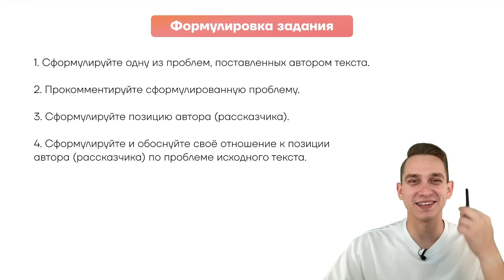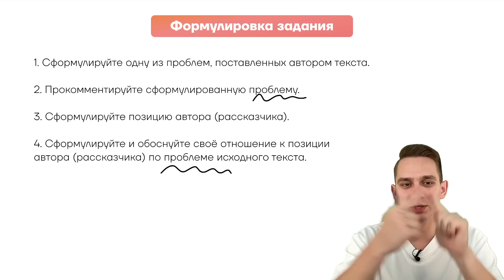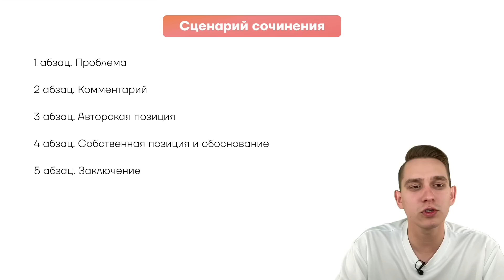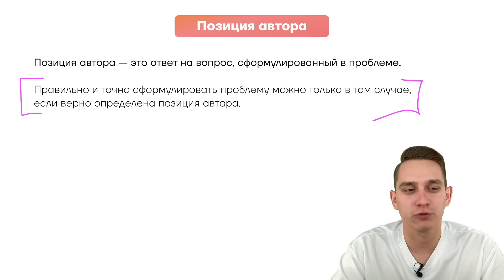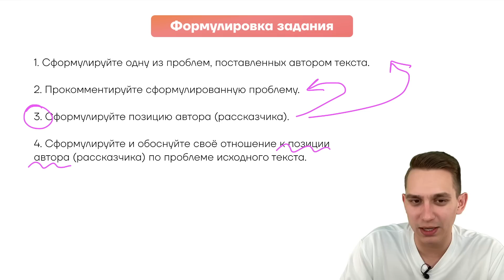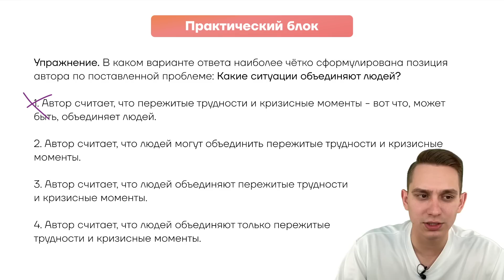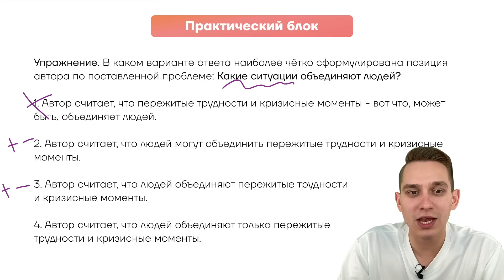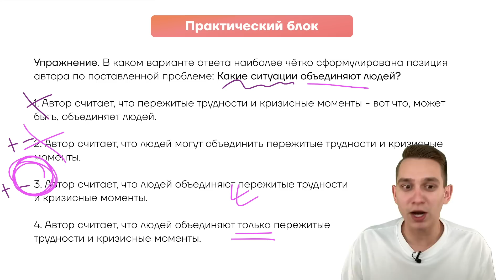Сочинение ЕГЭ: как определить проблему | ЕГЭ Русский язык | Умскул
➡️ Забирай бесплатные полезные для подготовки к ЕГЭ по русскому из закрепа в телеграм-канале

В этом видео вы получите полезные советы по выявлению проблемы в сочинении. Это ключевой момент для успешного написания сочинения на ЕГЭ. Мы также рассмотрим примеры, которые помогут вам закрепить материал и понять, как правильно формулировать проблему.

Я Александр Долгих, готовлю 11-классников к ЕГЭ по русскому языку в онлайн-школе «Умскул». Я подготовил 1 343 стобалльника, а 15 000+ моих учеников сдали на 90+.

Учу понимать русский язык, а не зубрить 💪

💯 Готовься к ЕГЭ вместе с Умскул уже сейчас, чтобы точно сдать на максимум. Переходи по ссылке, чтобы записаться или задать вопрос

Тайкоды:
00:00:04 Введение в проблему сочинения ЕГЭ
00:01:00 Важность правильного определения проблемы
00:02:55 Структура сочинения и комментарии
00:05:53 Связь проблемы и авторской позиции
00:06:52 Главная часть сочинения ЕГЭ
00:08:47 Важность логики в сочинении
00:09:48 Четкость в формулировке авторской позиции
00:10:46 Определение проблемы и авторской позиции
00:11:42 Примеры корректных формулировок
00:14:10 Подготовка к экзамену по русскому языку
00:15:07 Заключение

❗ Если ты в 10-м классе, тебе поможет моя коллега Мария Вельф — она готовит 10-классников к ЕГЭ